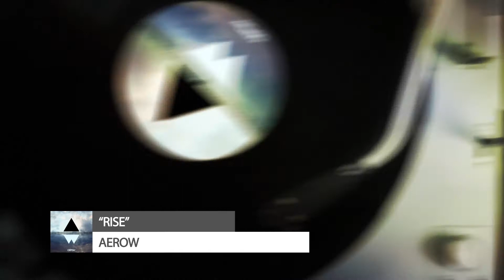wattson flavor #1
wattson flavor #1 - Music Mixtape
Disponible à partir du 25 avril sur toutes les plateformes digitales (iTunes, Spotify, Deezer...)